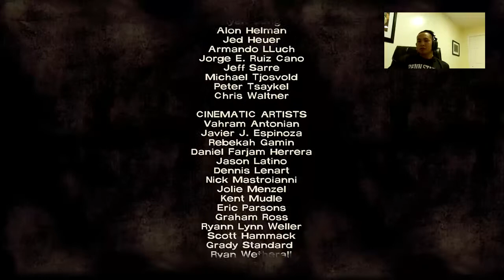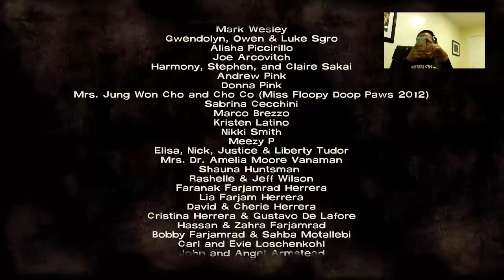XB1 The Walking Dead: Episode 4: Around Every Corner. POV WarMachine (Part 12)